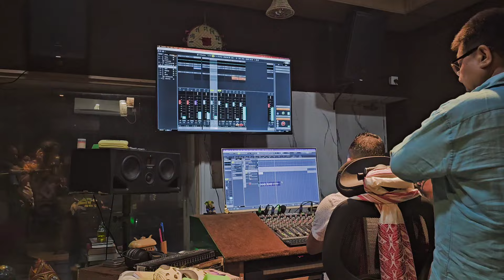Zubeen Garg bts Audio Recording || Soku Modi Jupiyam